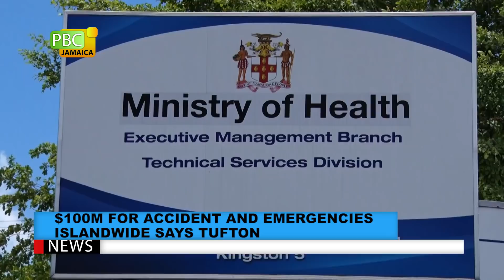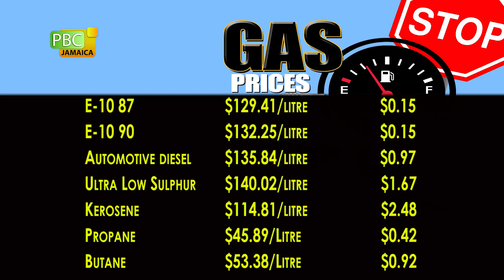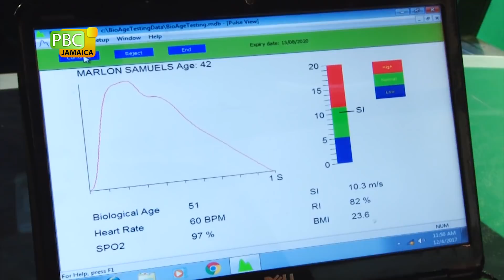PBCJ NEWS - NOVEMBER 21, 2019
The news today includes:

__ $100M For Accidents And Emergencies Island wide Says Tufton

__ First 1000 Days App Coming Dec 16

__ Violence Prevention Alliance Competition

__ Vascianne Leaving UTECH

__ 3 New Standards For Liquid Petroleum Gas

__ Gas Prices

__ Forex Trading

__ Living Healthy: Stress & Mental Illness

__ Keith Rowley Challenging UNC To Come Clean

__ Regional News

__ Whitmore To Coach Under-23 For Japan Clash